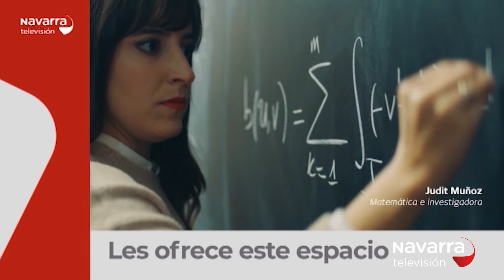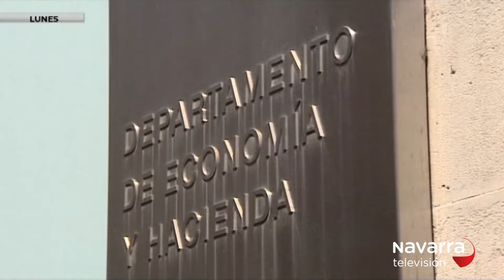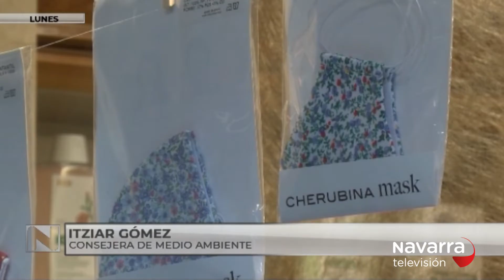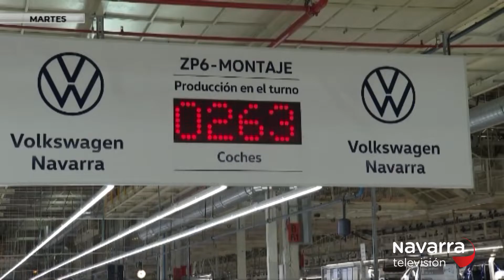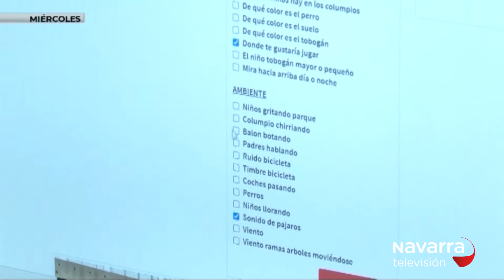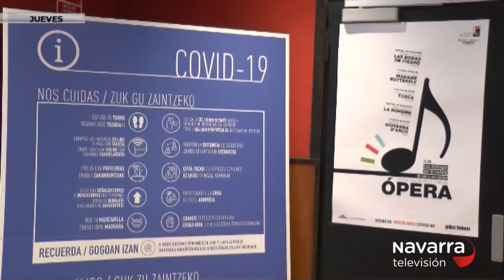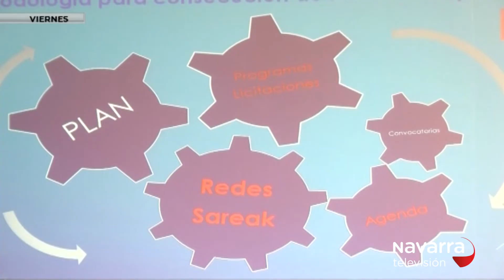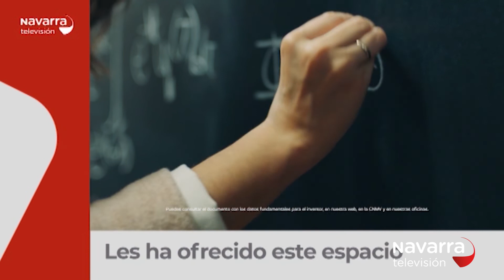7 Días 29/01/2021